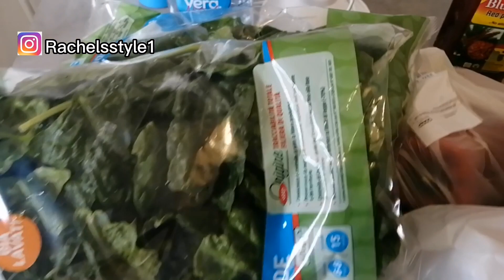The biggest African shop in my city / Food haul / what I ate for breakfast / Realistic life in Italy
Hey guys

Welcome back it's another interesting lifestyle vlog and I hope you enjoy watching.

Please watch my previous videos link 👇

VLOG / Getting it all done / Laundry / Cook with me / Life in Italy